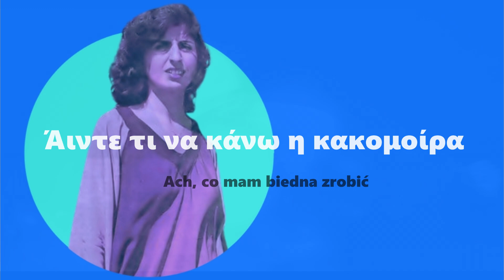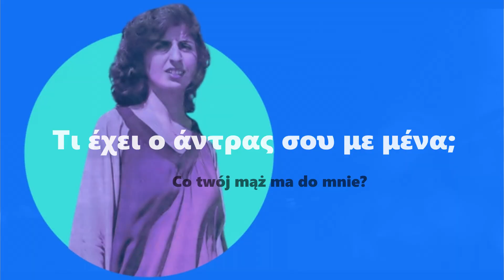ELENI - Mandalio (Madalena) (Official HD Lyrics Video) [1980]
Mandalio (Madalena) / Μανταλιώ (Μανταλένα), teledysk 1980
Kompozytor:

TEKST PIOSENKI
Άιντε Μανταλιώ και Μανταλένα
τι έχει ο άντρας σου με μένα

Δε δουλεύει δε δουλεύει
κι όλο δανεικά γυρεύει

Άιντε τι να κάνω η κακομοίρα
με τον άντρα που επήρα

Εμαθα τραβά μαχαίρι
με τ’αριστερό του χέρι
Εμαθα τραβά μαχαίρι

TRANSKRYBCJA:
Aide Madalio kie Madalena
Ti echi o andras su me mena

De dulewi de dulewi
Ki olo danika girewi

Aide ti na kano kakomira
Me ton andra pu epira

Emafa trawa machieri
Me t'aristero tu chieri
Emafa trawa machieri